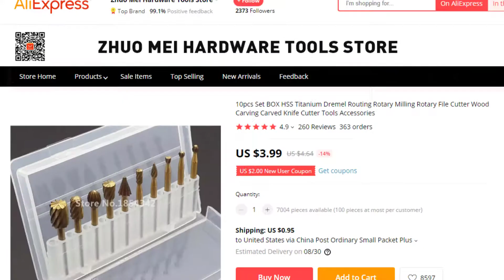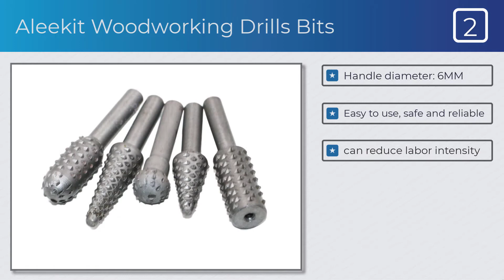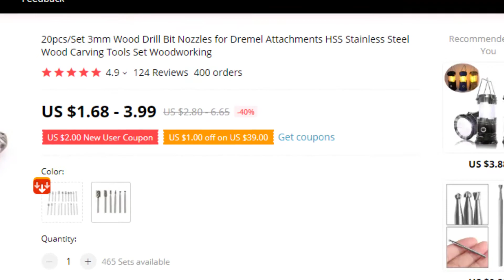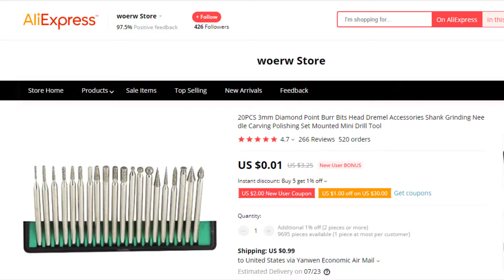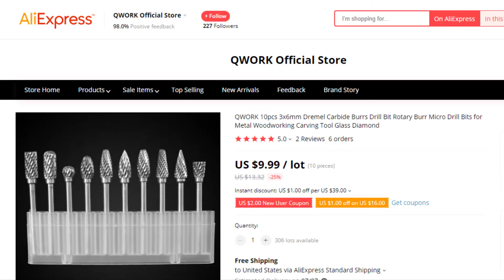Top 5 Best Dremel Bits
#1. ManPingLu 10pcs Burr Bit Grinder
#3. Alloet Burr Bit Grinder Dremel Bits

Features:
Engraving Tool
Woodworking End Milling Cutter
Fraise Carbure
HSS Rotary Files Set
Grinding Rotary Burr File

#2. Aleekit Woodworking Drills Bits

Features:
Handle diameter: 6MM
Easy to use, safe and reliable
can reduce labor intensity
Suitable for wood, plastic
Made of 45 steel

Features:
Nozzles for dremel
Dremel nozzles
Airfix modelling,home,repairs
Material: HSS
Shank: 3mm

#4. WREOW BIHH4837A Dremel Bits

Features:
100% Brand New and High Quality
Polished easily,durable.
Carving glass,jade,stone
As the picture shown
Diamond drill

#5. QWORK WX0072 Dremel Bits

Features:
With mostly small rotary tools
High-speed polisher
Durable and long-lasting
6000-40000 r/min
Home repair and much more